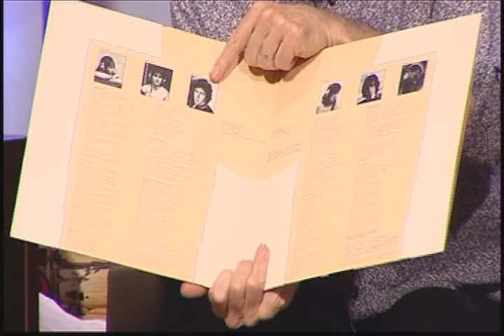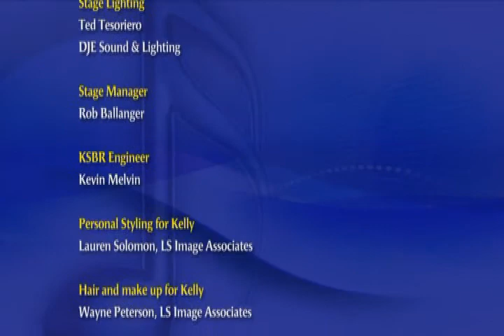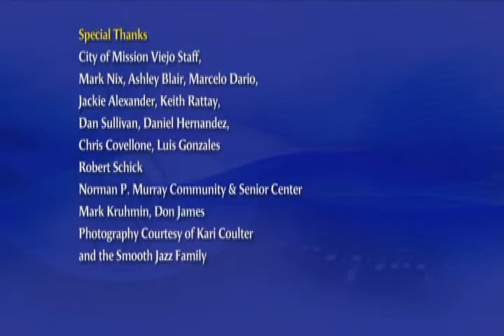Sara Gazarek on Breakfast with Gary and Kelly - August 10, 2013.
Championed by some of music’s most celebrated figures, Sara Gazarek has emerged as a strikingly original artist.  With three highly acclaimed CD’s under her belt at the age of 30, Sara and her trio continue to seamlessly combine the intimacy of singer/songwriter stylings with the musical and improvisational elements of jazz.  Blessed with a gorgeous, translucent voice, Sara is steeped in the jazz tradition but is not afraid to embrace the music that moves her generation.  She is currently on faculty at the University of Southern California, leading the award-winning vocal jazz ensemble there.   Her highly anticipated latest release, “Blossom & Bee” reveals her growth as an artist and feature emotionally expansive standards, inspired contemporary fare and uncommonly memorable original tunes, all delivered with her insouciant sense of artistry.